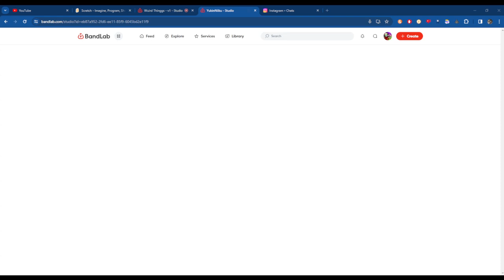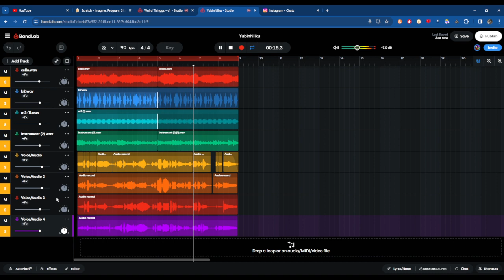Yubin niiku Remaster Sneak peak idk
shout out to tislub or something, i think he made the original mod idk